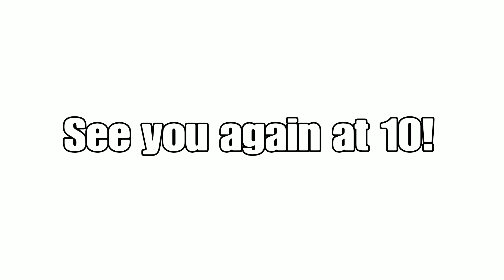Five Subscribers! Thanks!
So one of my biggest fans thought I should celebrate reaching 5 subscribers. Here we are!